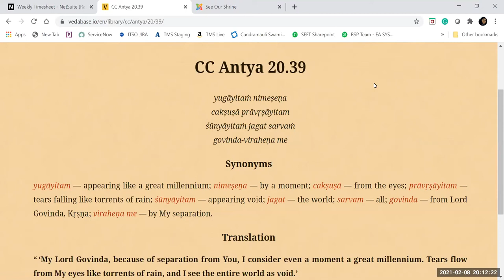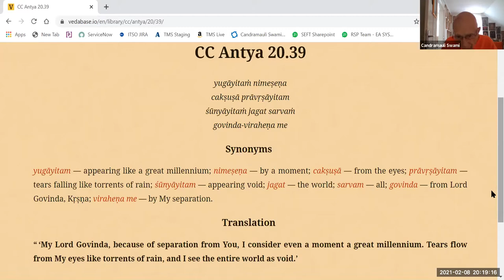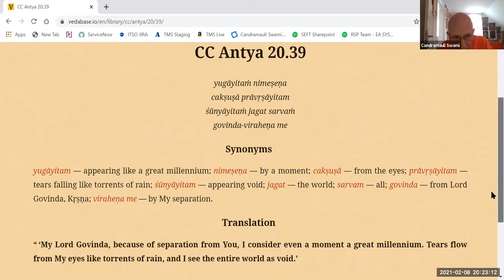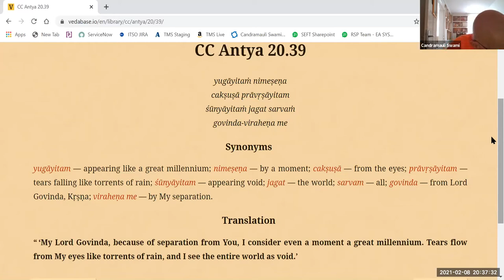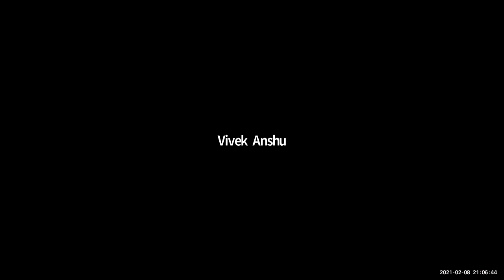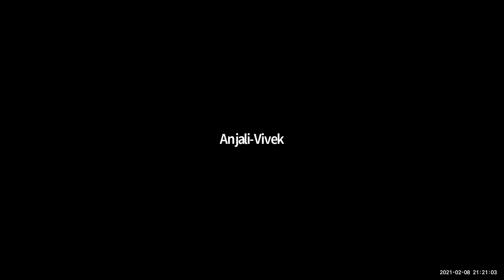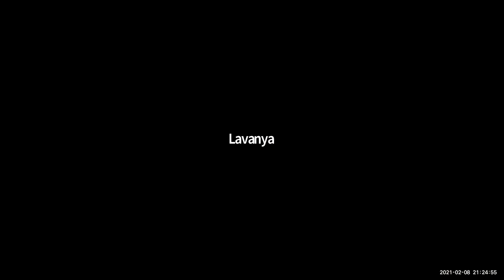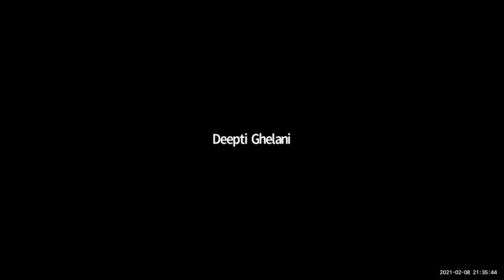HH Candramauli Swami - 2021.02.08 - Siksastakam - Verse 7